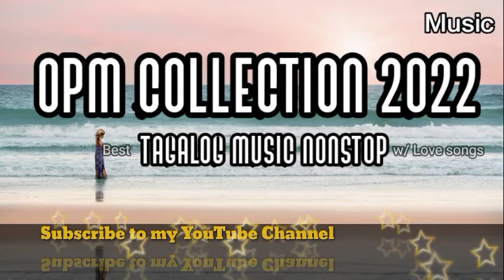MUSIC CULLECTION_2022 BEST TAGALOG MUSIC NONSTOP_NEW PLAYLISTS